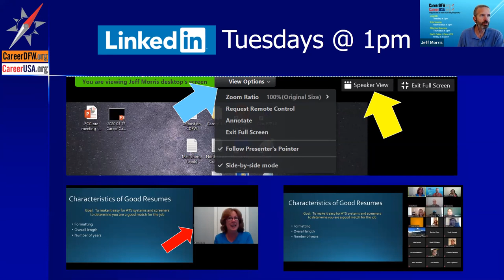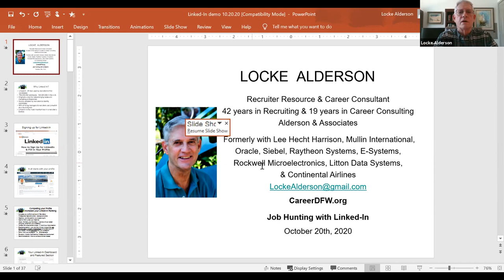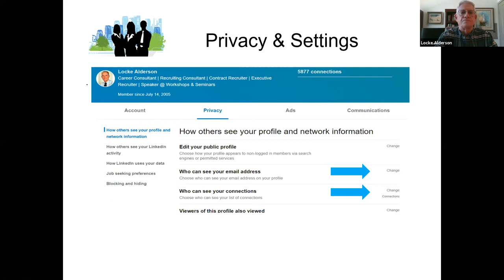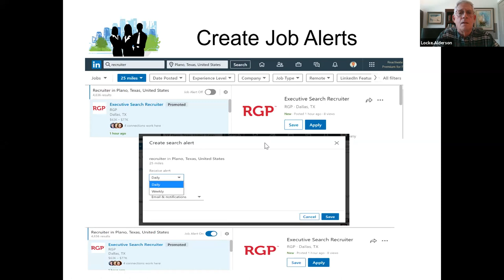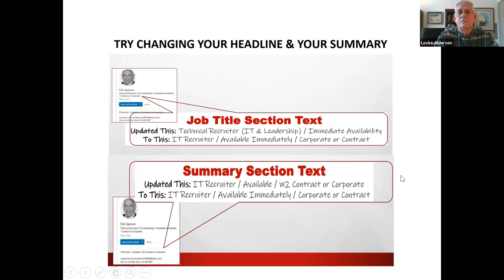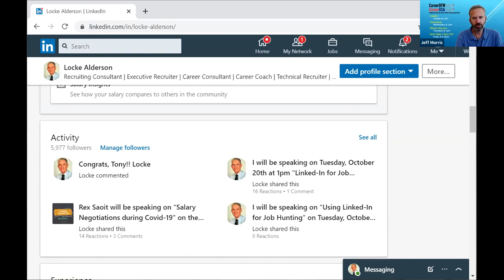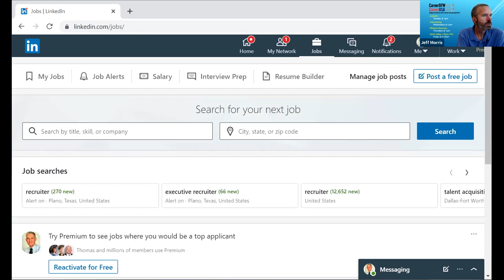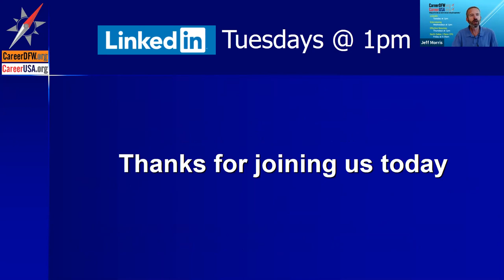LinkedIn Tuesdays - 10/20/2020 - How to use LinkedIn for Job Hunting - Strategies That Get Results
LinkedIn Tuesdays - 10/20/2020 - This week - Locke Alderson - How to use LinkedIn for Job Hunting - Strategies That Get Results - This workshop is designed to assist those attending participants in improving how they present themselves on Linked-In and how to use Linked-In to find more jobs.